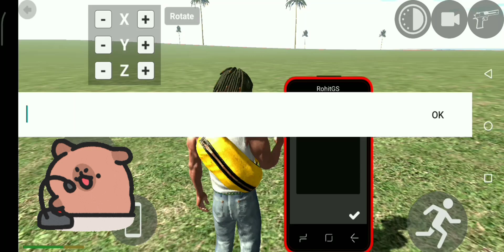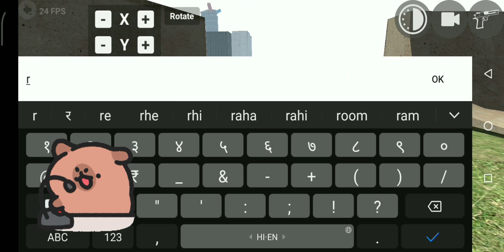FAINALY IN INDIAN BIKE DIRAVING 3D NEW UPDATES ALL CHEAT CODE AND RORATE OFTION ark gaming x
indian bike diraving
indian bikes driving 3d old update
indian bike driving 3d myths video
indian bike driving 3d myths
indian bikes driving 3d myth
indian bikes driving 3d busting myths
nitin patel
nitin gaming
indian bike diraving rotate mode
Indian bike diraving rotate

EQUIPMENT USED:

video guru
►WHAT APP I USE TO MAKE THUMBNAIL PICSART,
PIXELLAB

for purposes such as criticism, parody, comment,
For Gamers Audience. No Harmful Content is Used in
This Video It is Just For Fun and Entertainment